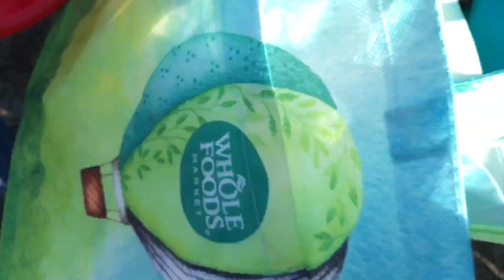COMO FOI MINHA PÁSCOA NOS EUA | Jade Cavati